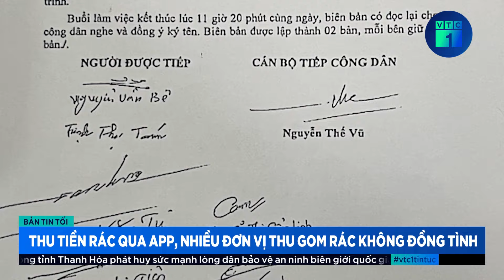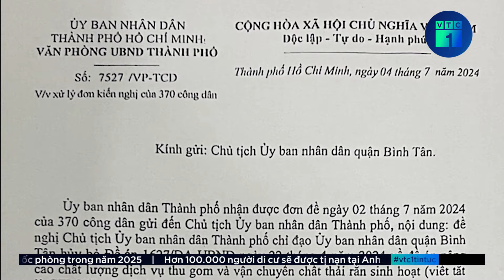Thu tiền rác qua app: Nhiều đơn vị thu gom không đồng tình | VTC1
VTC1 | Thu tiền rác qua app: Nhiều đơn vị thu gom không đồng tình
Nhiều đơn vị thu gom rác cho rằng việc triển khai thực hiện thu tiền rác qua ứng dụng là chưa sát với thực tiễn, sẽ xuất hiện nhiều bất cập và ảnh hưởng đến quyền lợi người thu gom rác.